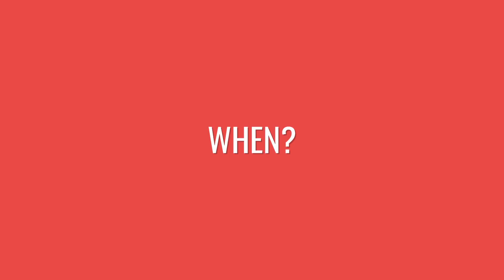How To Make Running FUN | Ways To Stop Running From Getting Boring